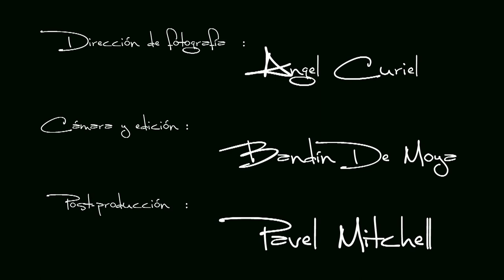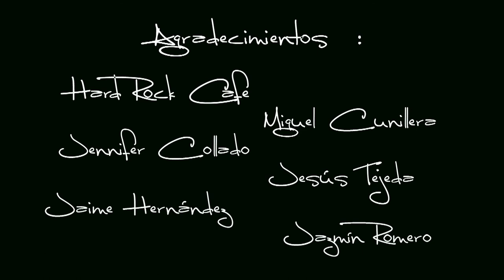Huellas Invisibles - Cantemos Otra Canción Ft. Pavel Núñez (Video Clip Oficial)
Vídeo Clip Huellas Invisibles - Cantemos Otra Canción Ft. Pavel Núñez Dominicanstreet.com - Rock Dominicano 24/7